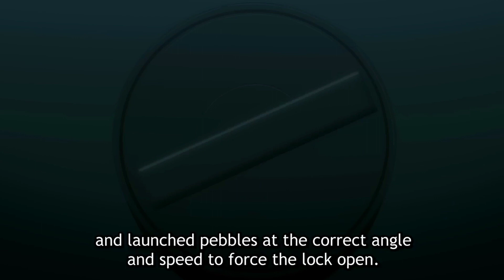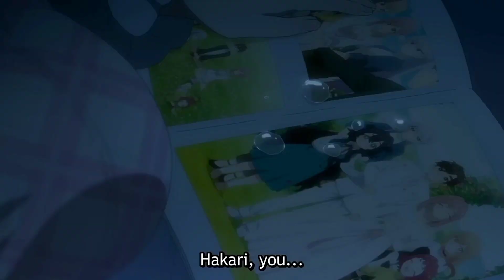God accidentally gave him 100 girlfriend instead of 1 (10)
Rentaro tried desperately to have a girlfriend but always face rejection in his life but in high school the God love told him he accidentally gave him the blessings to have 100 girlfriends, and if he fails to love them, the girl would die!